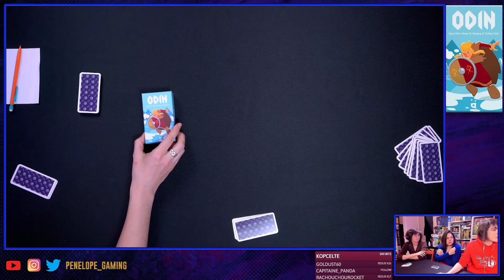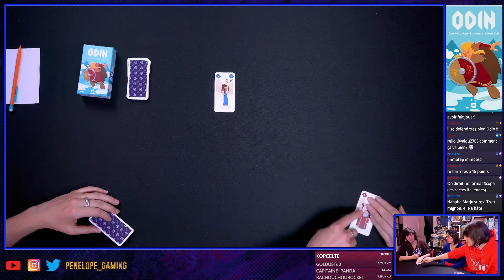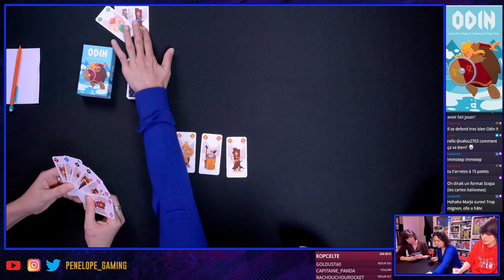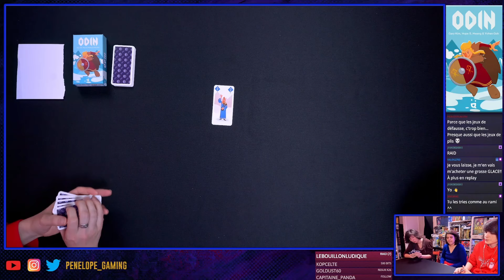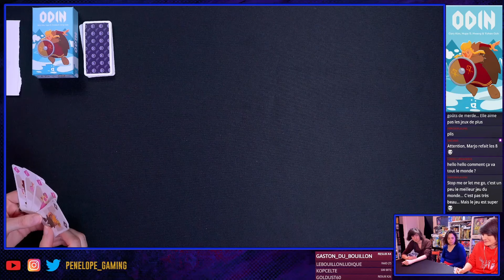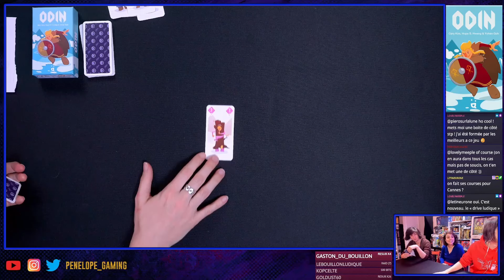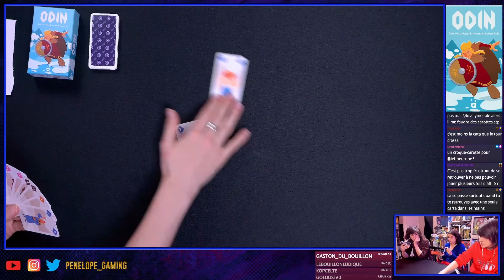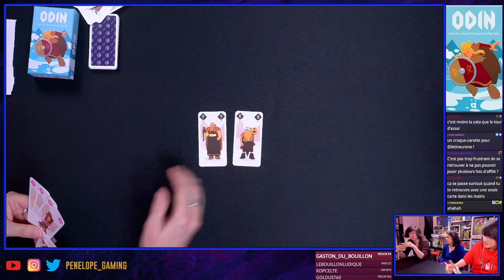[ ODIN ] - La règle, la partie, la critique !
00:00 Bonjour et comment soutenir la chaîne
02:05 Présentation et aperçu du jeu
04:29 But du jeu
05:40 La RÈGLE du jeu
06:50 Un premier tour de jeu de démonstration et fin des règles
12:27 La partie complète
31:40 LA CRITIQUE, l'avis à chaud.

Vidéo réalisée SANS collaboration commerciale, comme toutes les vidéos "critiques" et "Show" de ma chaîne, afin de pouvoir conserver une totale liberté dans mes propos et avis.